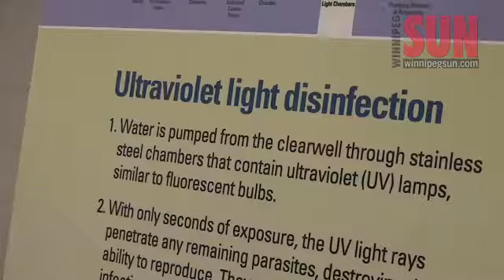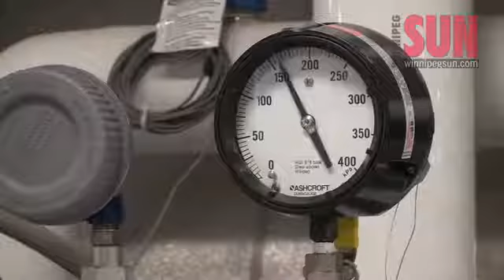New Winnipeg water plant opens